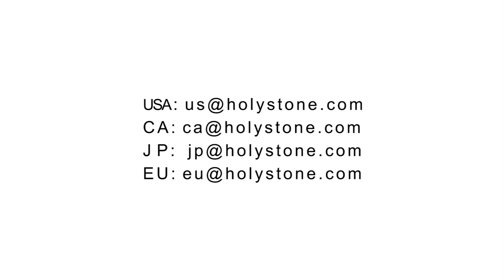How to Replace the Motors for a Quadcopter - HS220 Drone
If you need to replace the motors for your drone, here's the video to show you how to replace the motors for HS220.